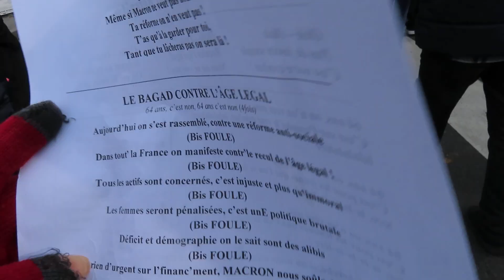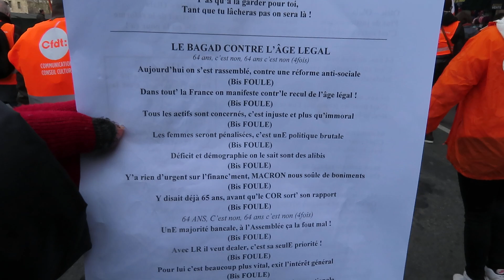2023 mariepanic no.1 contre la réforme des retraites 15 mars 2023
manif retraite Paris 15mars 2023 mariepanic no.1 contre la réforme des retraites 15 mars 2023 Manifestation Paris Quai St Michel NUPES CFDT CGT FO Force Ouvrière GILETS JAUNES
+ manif retraites 15mars2023 15 mars 2023 Syndicat CFDT CGT contre la réforme des retraites Paris Esplanade des Invalides et itinéraire bis Quai de Montebello Marche jusqu'à la Place d'Italie